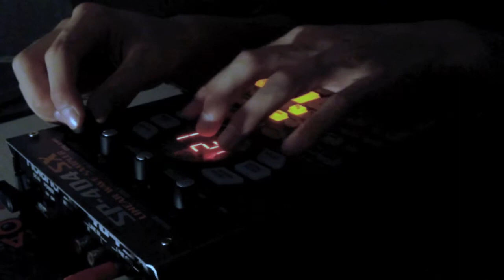Techno_Break No.07 Ryuuta Takaki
OJI-CREW presents TECNHO_BREAK NO.7

毎回、CREWのLAB「STUDIO A.D.A.M」にビートメイカー、ヴァイナルディッガーを集め、オリジネイター達により、フリーパーティーをやっている。

今回は若干１９歳ながら、クリエイターとしての才能を遺憾なく発揮しているビートメイカーRyuuta Takakiの登場。

SP-404でのライブセットはビートメイカー必見！！

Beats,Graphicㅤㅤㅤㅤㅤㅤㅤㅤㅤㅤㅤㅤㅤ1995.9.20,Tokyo